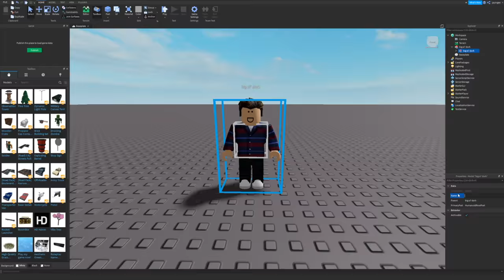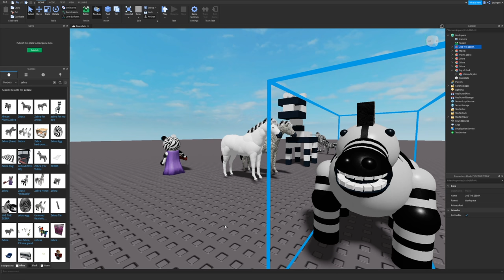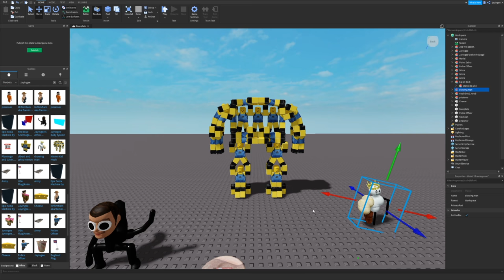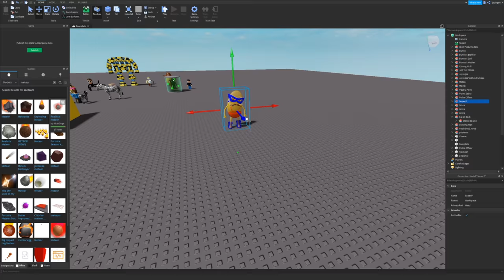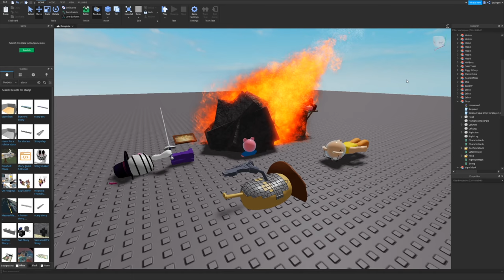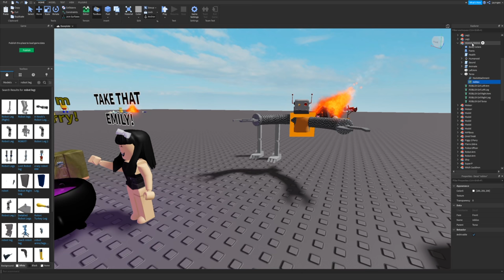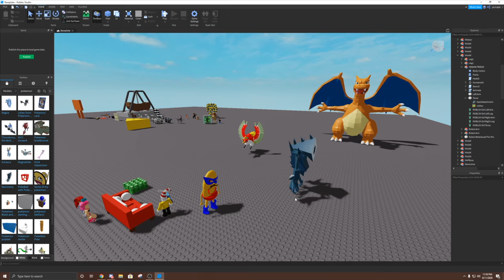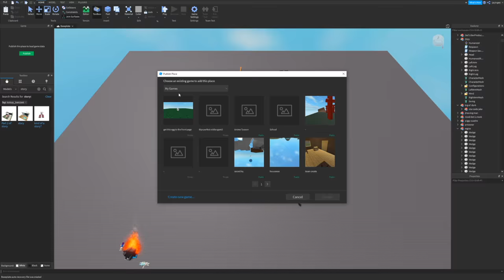RATING ROBLOX FREE MODELS